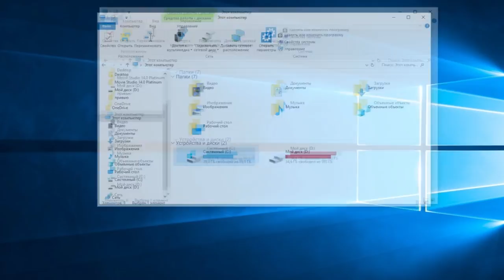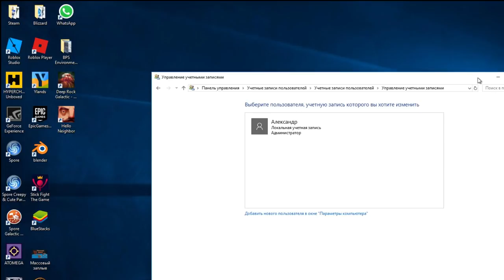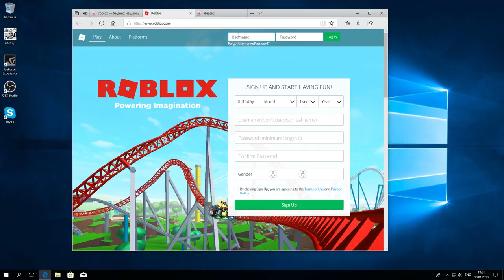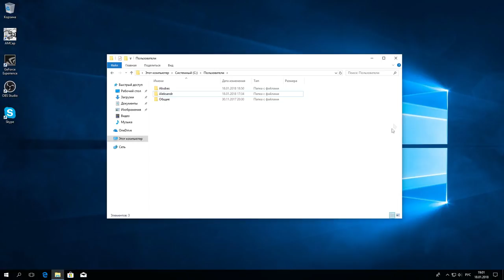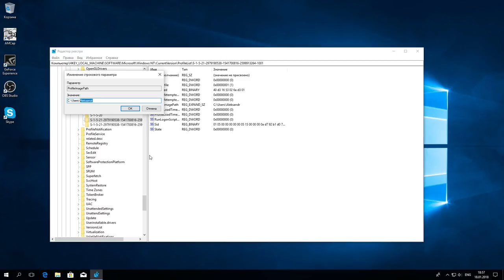В РОБЛОКС ПРОПАЛ ТЕКСТ КАК ИСПРАВИТЬ